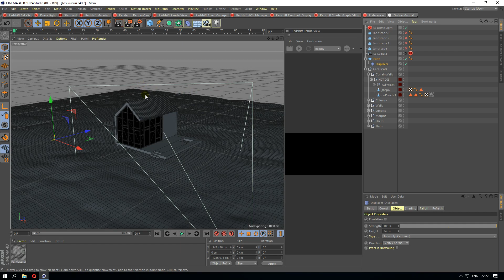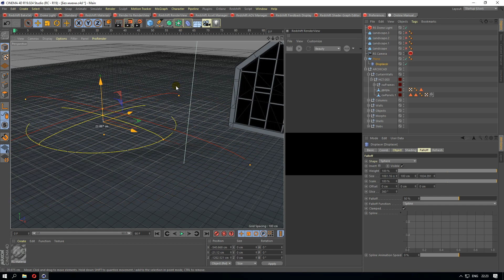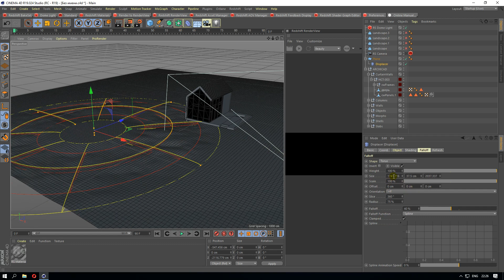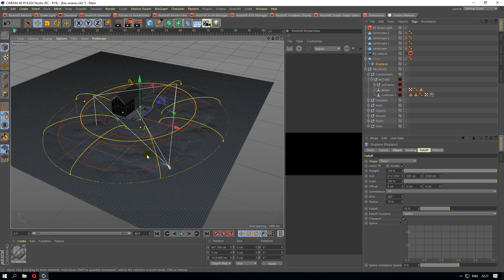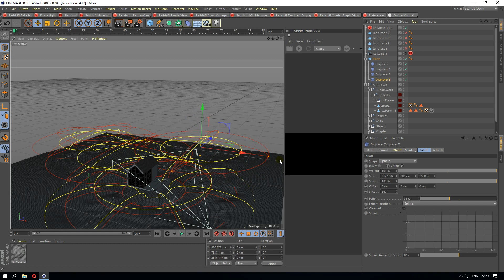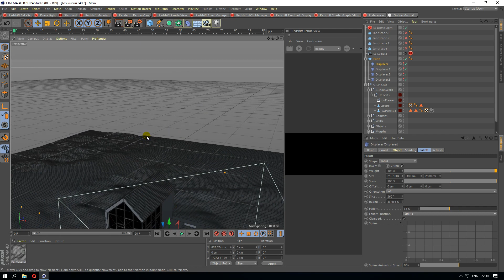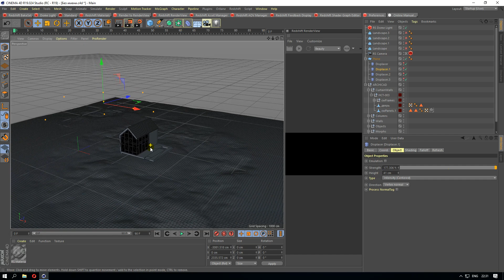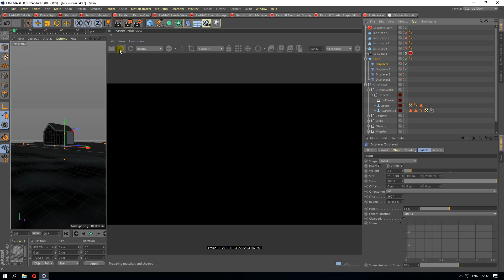Redshift Render exterior Cinema 4d part 2. Landscape modeling. Displacer, Falloff